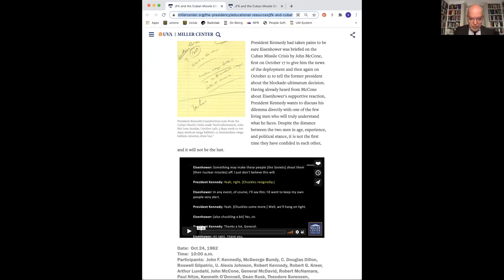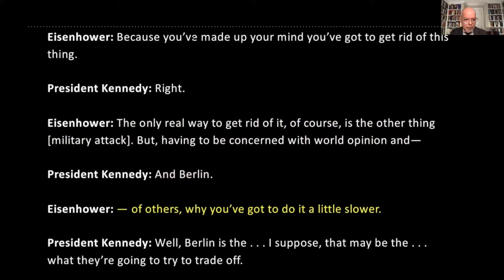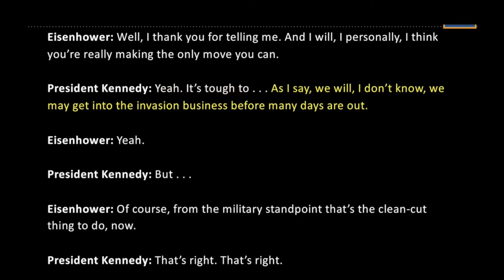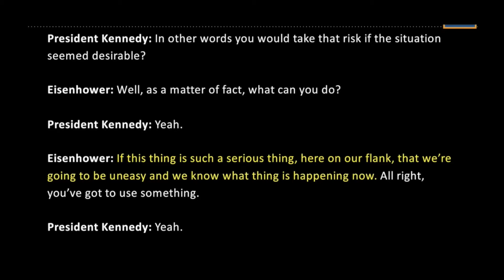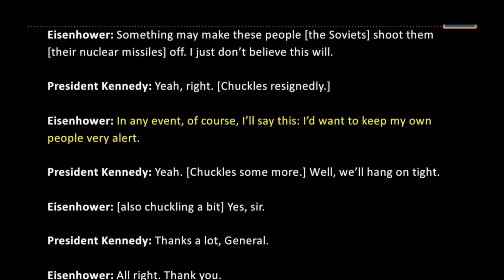Do Leaders Make History, Or is it Beyond Their Control? with Fredrik Logevall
On March 2, the Kinder Institute, in partnership with Mizzou’s Novak Leadership Institute, hosted Fredrik Logevall, Laurence D. Belfer Professor of International Affairs in Harvard University’s John F. Kennedy School of Government and Professor of History in Harvard’s Faculty of Arts & Sciences, for a Zoom lecture entitled, “Do Leaders Make History, Or Is It Beyond Their Control?”

“Men make their own history,” Karl Marx famously said, “but they do not make it as they please.” Was Marx right? How should we consider the role of the individual in human affairs versus that of deeper, impersonal forces? This talk, by Harvard historian Fredrik Logevall, examines this profound question anew in the context of contemporary American and world politics, taking into account the agency of human action and the degree to which the even the most powerful leaders are constricted by time, space, and conditions, and by what went before.

Fredrik Logevall is the Laurence D. Belfer Professor of International Affairs at the John F. Kennedy School of Government and Professor of History, Harvard University. A specialist on U.S. foreign relations history and modern international history, he was previously the Anbinder Professor of History at Cornell University, where he also served as vice provost and as the director of the Mario Einaudi Center for International Studies. Logevall is the author or editor of ten books, most recently JFK: Coming of Age in the American Century, 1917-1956 (Random House, 2020). His book Embers of War: The Fall of an Empire and the Making of America’s Vietnam (Random House, 2012), won the 2013 Pulitzer Prize for History and the 2013 Francis Parkman Prize, as well as the 2013 American Library in Paris Book Award and the 2013 Arthur Ross Book Award from the Council on Foreign Relations. His other recent works include America’s Cold War: The Politics of Insecurity (with Campbell Craig; 2nd ed., Belknap/Harvard, 2020), and the college-level textbook A People and A Nation: A History of the United States (with Jane Kamensky et al; 11th ed., Cengage, 2018). A native of Stockholm, Sweden, Logevall holds a PhD in History from Yale University. He is a past president of the Society for Historians of American Foreign Relations.